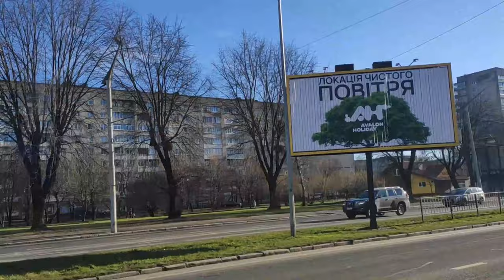Just video 173